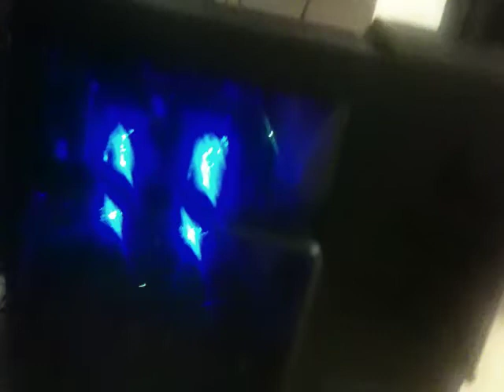Computer Boot Fail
Quick low quality video of my new computer booting up with issue